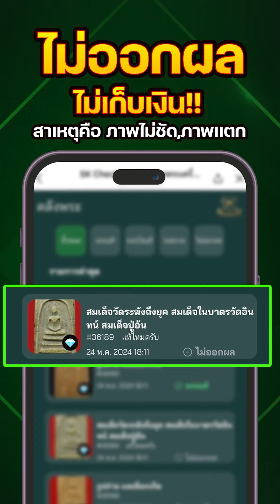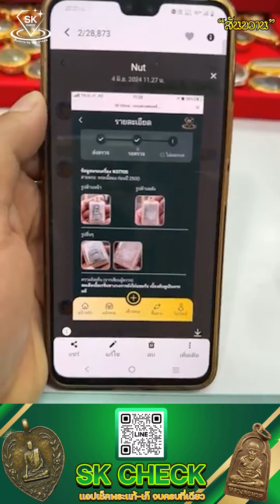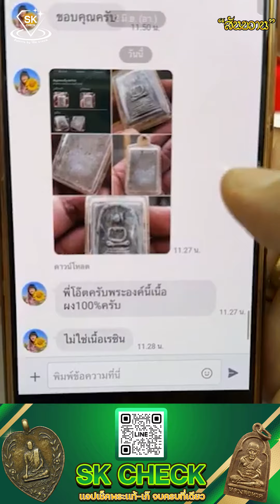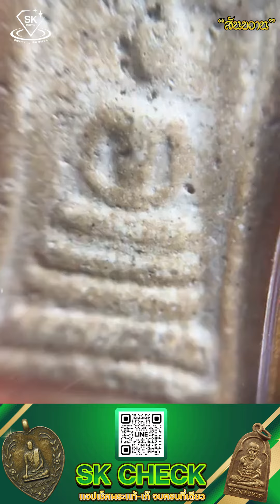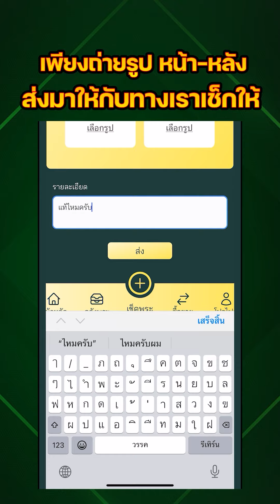แก่นแท้ของพระสมเด็จ กับ โอ๊ต บางแพ | พระเครื่องสันขวาน Live 2024 EP180